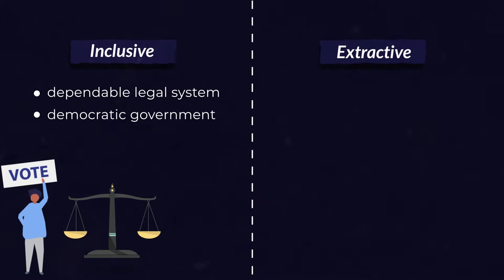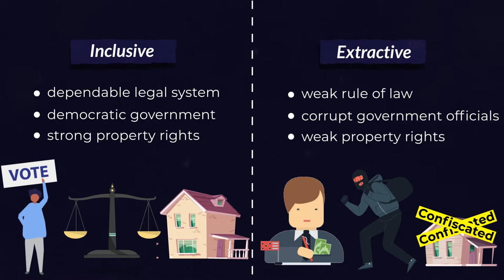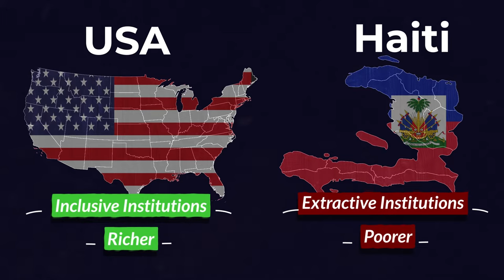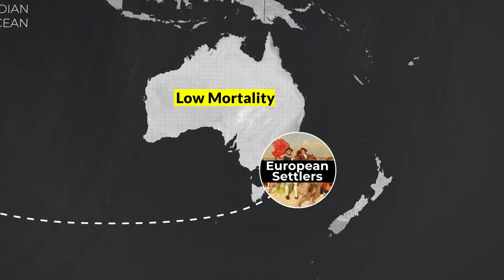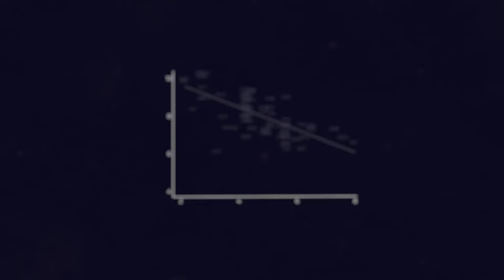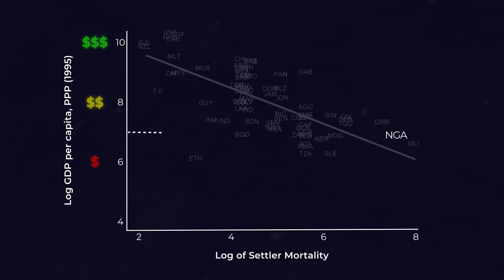Why are some nations still paying the price of colonialism today?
All nations are governed by laws or structures that control how people are allowed to act. But what happens when these rules don't protect the rights of most of the population? James Robinson explains why nations once under colonial rule are still paying the price today.

This video is part of our schools series 'Why isn’t the whole world developed?', which draws on economic history to understand the effects of colonisation and imperial interventions on the economies of Africa and India. The project is delivered by Discover Economics and the CAGE Research Centre. for further information.